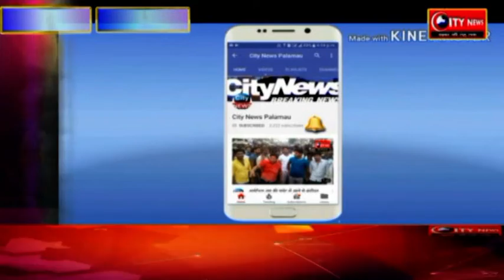मुक्ति कारवां के तहत पांकी प्रखंड में हुआ नुक्कड़ नाटक